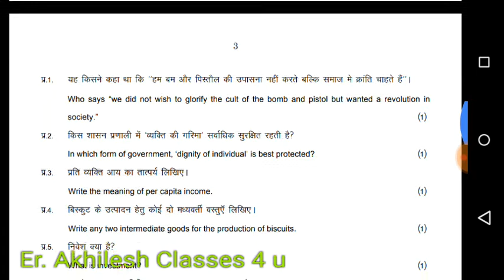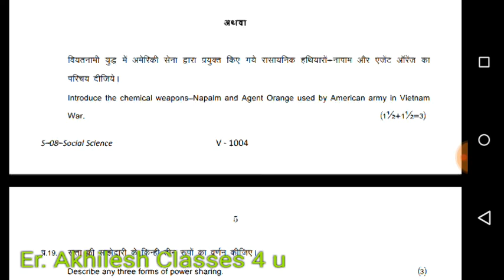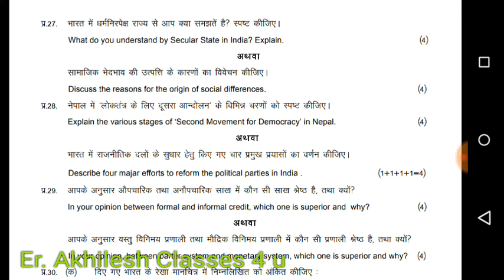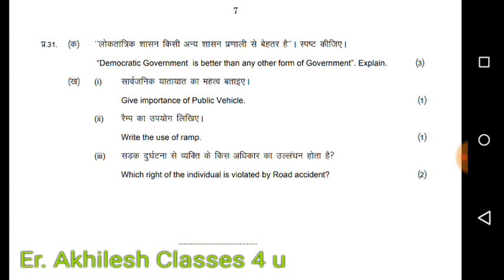10th Class SOCIAL SCIENCE Paper RBSE 2016